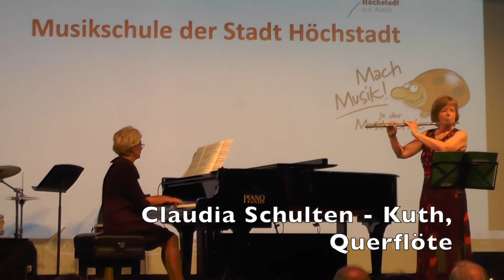50 Jahre Musikschule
Die Musikschule der Stadt Höchstadt a. d. Aisch feiert ihr 50 jähriges Jubiläum mit einem Festakt und Lehrerkonzert am Freitag,  sowie einem bunten Konzertprogramm am Sonntagnachmittag